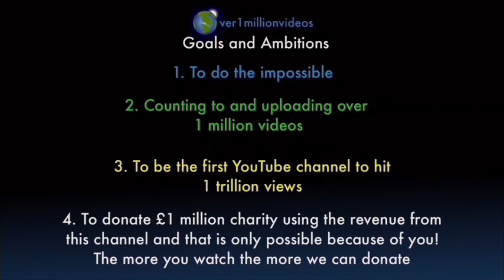Counting to ONE MILLION!!, This is Number 107,208